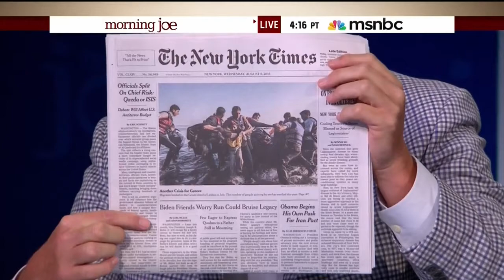Mike Barnicle on Joe Biden joining the 2016 presidential race (5 August 2015)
On MSNBC’s Morning Joe, Mike Barnicle discusses the unlikely possibility of Vice President Joe Biden joining the 2016 presidential race. “It’s one thing to talk about it, but it’s quite another to pull the trigger on putting together a presidential campaign at this stage,” says Mike. Watch the conversation on VP Joe Biden here and listen to a breakdown of all the reasons why Mike thinks he will not run for president this time around.